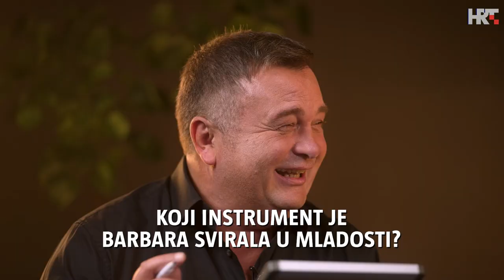Tko koga bolje poznaje? | Barbara Kolar vs. Duško Ćurlić | Zvijezde pjevaju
Naš omiljeni voditeljski par, Barbara Kolar i Duško Ćurlić, provjerili su koliko znaju jedno o drugome. S obzirom na to da dugi niz godina rade zajedno, jesu li znali sve, saznajte u videu.